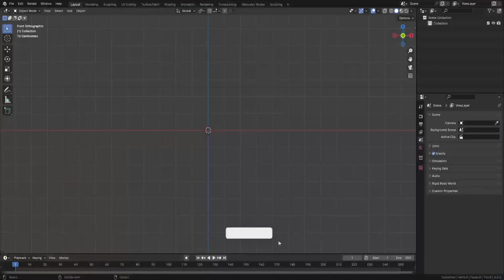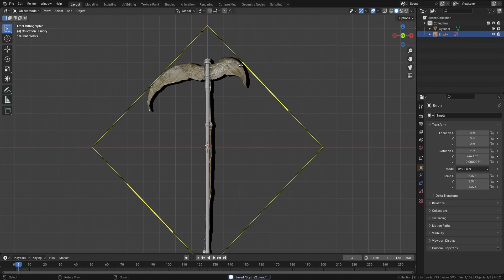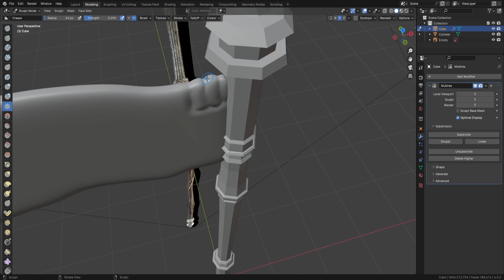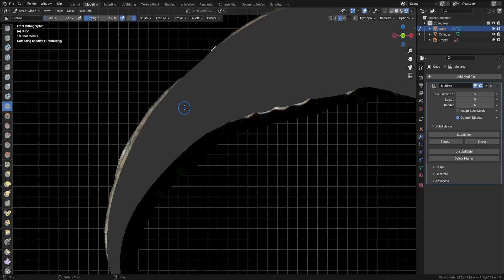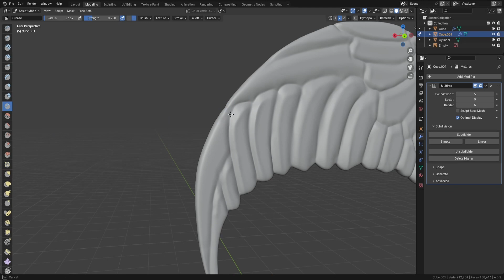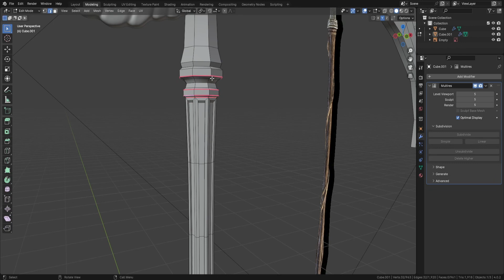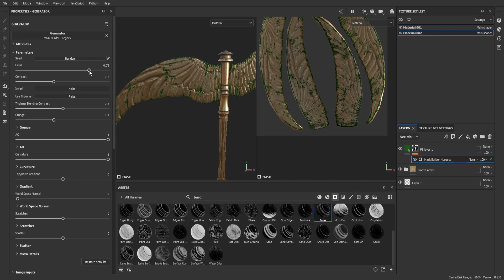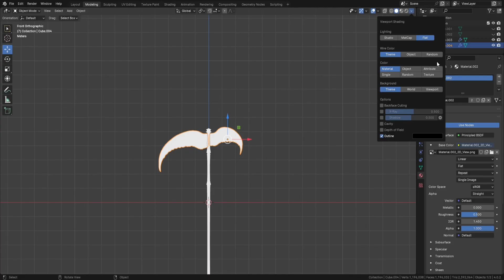Making a Scythe from Elden Ring in Roblox!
Making the Winged Scythe from Elden Ring in Blender for Roblox!

Software Used:
Blender
Substance Painter